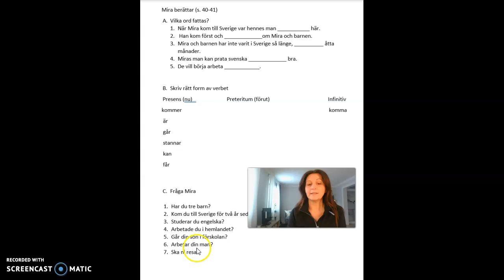Mira berättar, uppgift 19/2